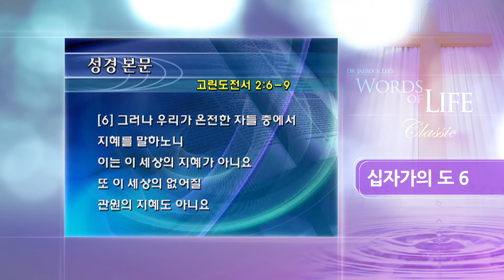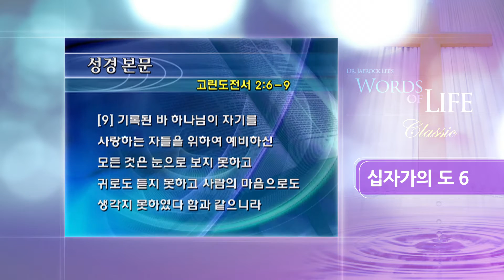십자가의 도 (6) /예수가 왜 우리의 구세주가 되시는가? (1)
지난 시간에는 하나님께서 선악과를 만드신 이유는 사람에게 진정한 행복을 주시고자 함이라 말씀드렸습니다. 오늘은 인류 구원의 길이 되는 토지 무르기 법과 구세주의 자격 조건은 무엇이며 왜 예수가 우리의 구세주가 되시는지에 대해 증거하고자 합니다.

1. 선악과를 따먹고 사망의 길로 가게 된 아담

2. 토지 무르기 법칙에 따른 인간 구원의 길

3. 구세주의 자격 조건

설교 : 당회장 이재록 목사 / 만민중앙교회